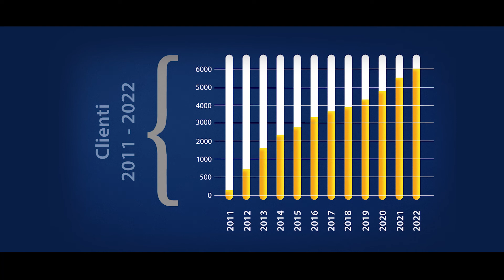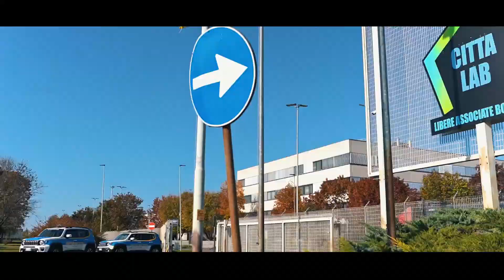METRONOTTE VIGILANZA - NEW ISTITUZIONALE